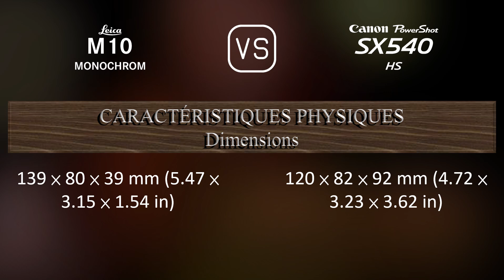Leica M10 Monochrom vs. Canon PowerShot SX540 HS: Une Comparaison de Caractéristiques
Cette vidéo fournit un aperçu des fonctionnalités du Leica M10 Monochrom et du Canon PowerShot SX540 HS dans une comparaison de caractéristiques (comparison of specifications).

00:25 LANCEMENT
00:33 BOÎTIER
00:40 CAPTEUR D'IMAGE
01:01 IMAGE
01:16 OPTIQUE ET MISE AU POINT
01:58 ÉCRAN
02:16 VISEUR
02:23 FONCTIONNALITÉS PHOTOGRAPHIQUES
03:17 FONCTIONNALITÉS VIDÉOGRAPHIQUES
03:31 STOCKAGE
03:35 CONNECTIVITÉ
04:00 CARACTÉRISTIQUES PHYSIQUES
04:17 AUTRES CARACTÉRISTIQUES